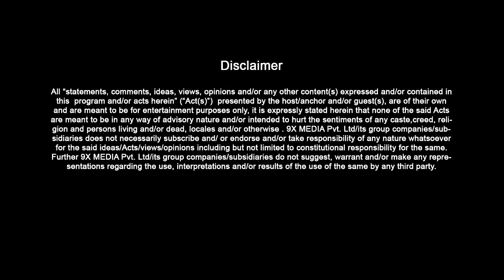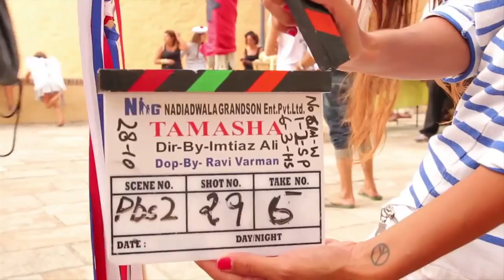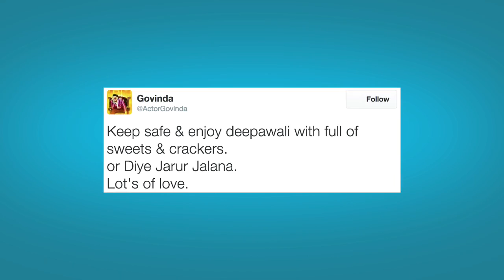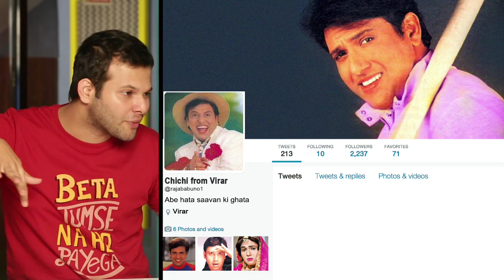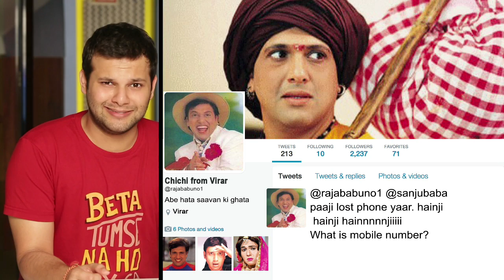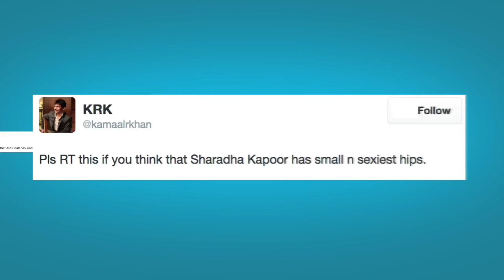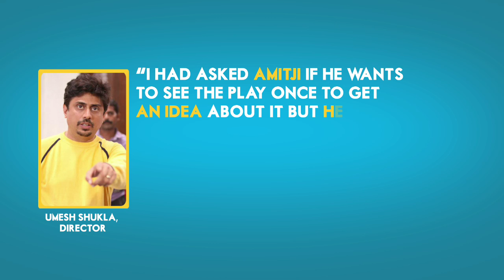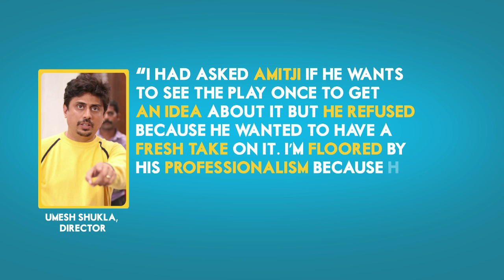SpotboyE | Full Episode 22 | 17th November 2014 | Arpita Khan's Pre-Wedding Celebrations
Hot highlights of this Episode:

-Salman Khan’s darling sister Arpita Khan’s Pre wedding celebrations with our B-Town stars giving the couple their lovely wishes .A few unexpected guests like Katrina and Shahrukh Khan will show their presence on her big day.
-Hrithik stays in good books of Sussane’s family by attending Zayed Khan’s movie “Sharafat Gayi Tel Lene ” trailer launch.
-Sonakshi lashes out on Kamaal R Khan.
-Team of Happy Ending give it a try to Beat Boxing!
-Big B to turn 102 years old soon for a movie called 102 Not Out!

‘SpotboyE’ is a bi-weekly broadcast show on 9XM Every Friday and Monday at 9:00 pm on 9XM. It’s your Bollywood show with Entertainment Tadka giving you honest views and reviews minus rumors.